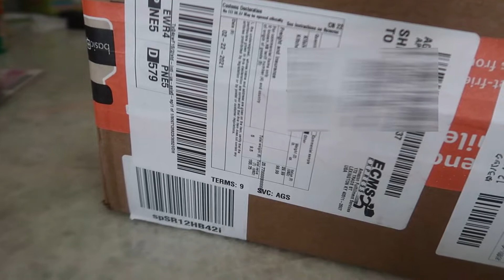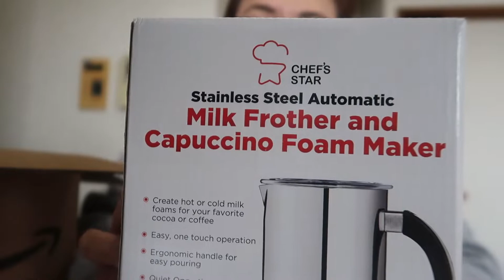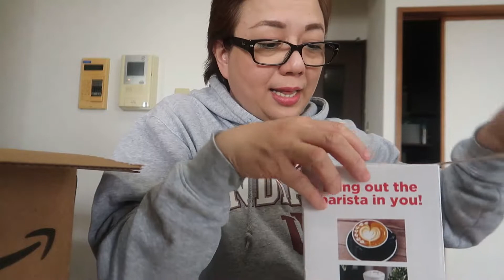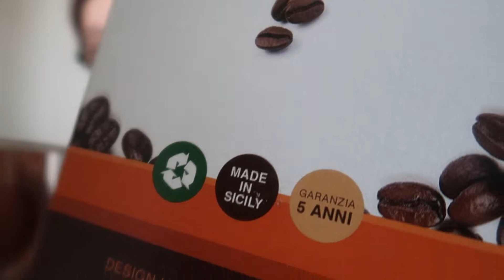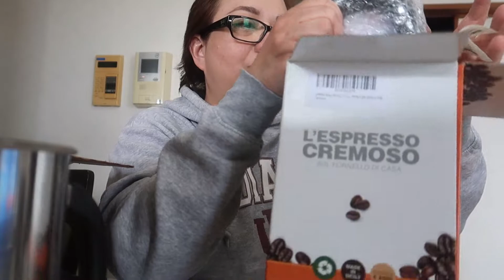UNBOXING MY NEW TOY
KAMIRA ESPRESSO MAKER
MILK FROTHER